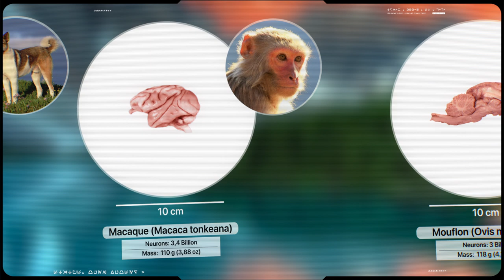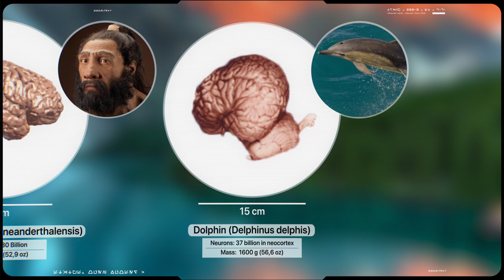BRAIN Size Comparison • Neanderthals Had Bigger Brains Than Modern Humans • 2021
Comparison of masses and brain sizes of different species: human, cat, whale, dog and etc.

A large brain does not mean that you are a genius, but if you are a genius then you are more likely to have a large brain